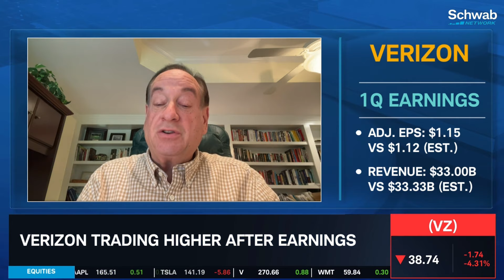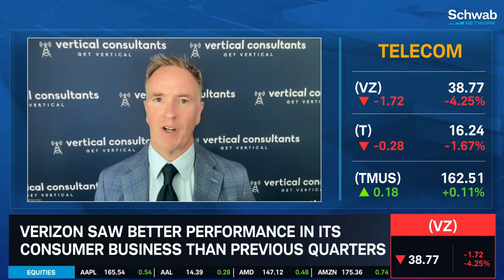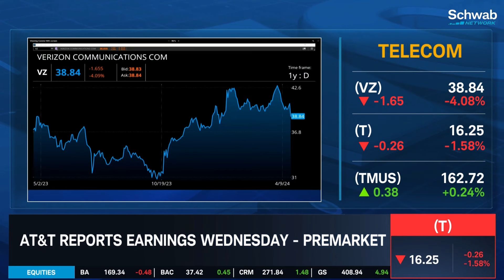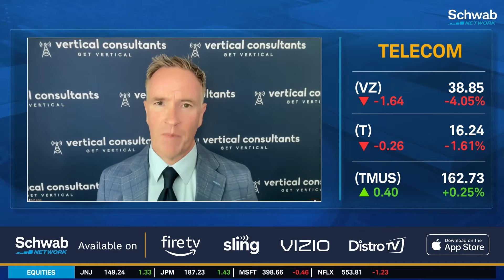Verizon On The Brink: Fool's Gold Or Solid Investment?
Is Verizon A Fool's Gold Investment?

Vertical Consultants Founder Hugh Odom interview on Schwab Network about Verizon's first quarter earnings. Hugh explains the pros and cons Verizon will have to face and and the wireless race that is on in the 5G world.

Verizon earned an adjusted $1.15 per share as revenue rose 0.3% year-over-year to $33B.  Helping the quarter was a 3.4% year-over-year increase in wireless service revenue.

Verizon Business accounted for 151,000 fixed wireless access additions during the period, its best quarter to date.  Verizon also added 53,000 Fios internet net additions during the quarter.

Verizon Chairman and CEO Hans Vestberg declared the the importance of wireless services to individuals and business customers with an optimistic forecast for 2024.

AT&T  and T-Mobile  report later this week but all wireless companies are facing head winds due to a ever changing industry..

Get More Money! Get A Better Lease!! Get Vertical!!!

💰💰💰 How Do You Get A Cell Tower Lease On Your Property And Start Making Money via Passive Income!!
Watch Below To Learn More!!

💸💸💸 What Will Cell Tower Lease Rates Be In 2023? Watch Below To Learn More!!!

💰💰💰 Interested In Understanding What The True Value Of A Cell Tower And How To Make Most Rent. Watch Below To Learn More!!!

💸💸💸 Want To Know 5 Tips To That Will Help You Immediately Increase The Rents You Get From A Cell Tower Lease? Watch Below!!

🔥🔥🔥. Want To Know The Secrets That Cell Tower Companies Will Not Tell You. Watch Below To Learn More!!!

✅✅✅  How Much Cell Tower Rent Should You Be Getting Paid If You Have A Cell Tower On Your Property? Learn More!!! Watch Below!!

💰💰💰 Interested In Understanding What The True Value Of A Cell Tower And How To Make Most Rent Throughout The Term Of The Cell Tower Lease.